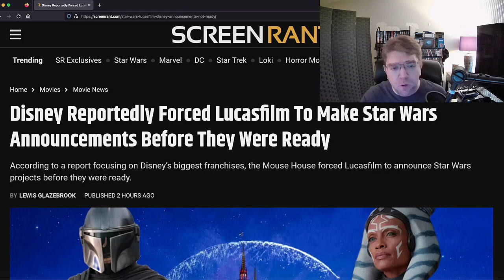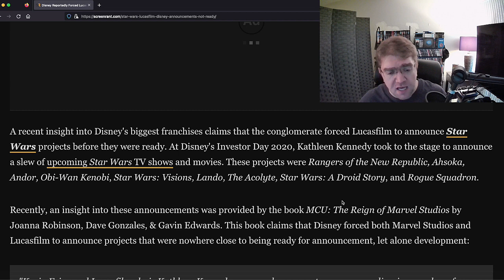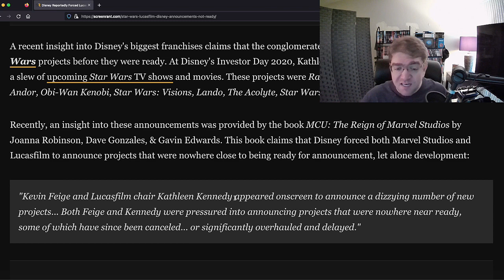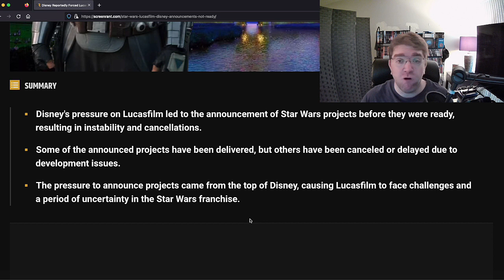Lucasfilm Blames Disney For The Failure Of Disney Star Wars! Maybe It's Just TERRIBLE!